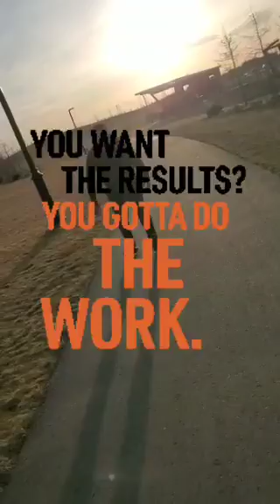Learning to roller blade...FIRST TIME!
Lacing up these bad boys for the first time